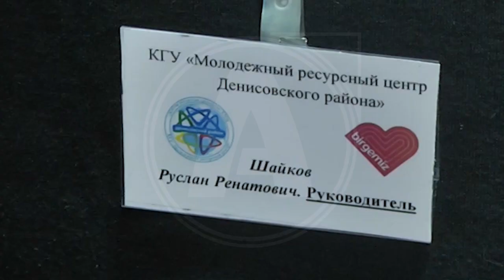КВН состоялся в Денисовском районе